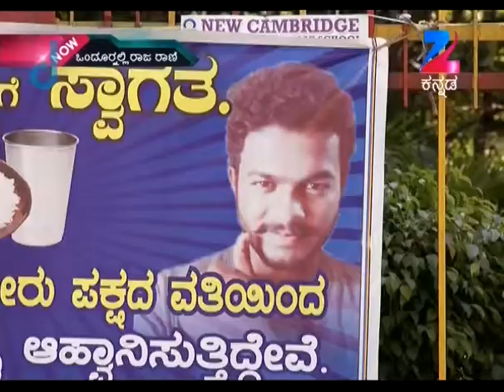ಒಂದೂರಲ್ಲಿ ರಾಜಾ ರಾಣಿ - Ondooralli Raja Rani | Kannada TV Serial | Ep - 23 | Best Scene - Zee ಕನ್ನಡ